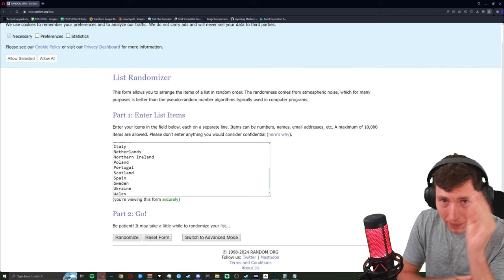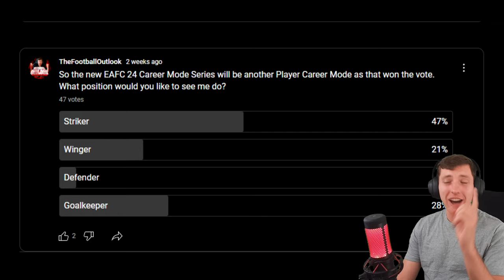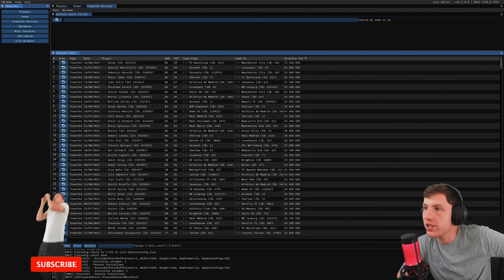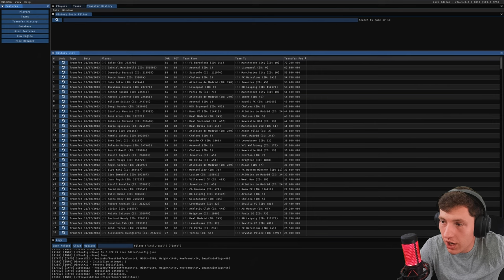HUNGARIAN SUPERSTAR IS UNEARTHED 🤩 | FC 24 My Player Realistic Career Mode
Hello and welcome to the new EAFC 24 Realistic My Player Career Mode Series, I hope you all enjoy let me know in the comments with things you'd like me to add to this series!
Upload Schedule (English Times BST)
Monday
Tuesday
-- Iversen Player Career Mode Episode (12 BST)
Wednesday
Thursday
Friday
-- New Player Career Mode Series Episode (12 BST)
Saturday
Sunday
-- Southampton Football Manager 2024 Episode (12 BST)